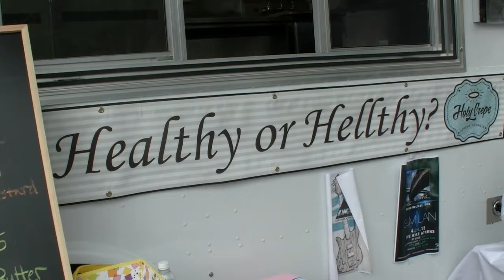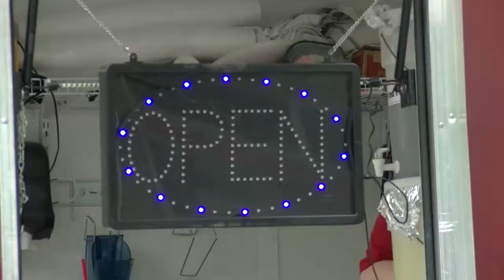Holy Crepe Food Truck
A story on Saphir Grici, owner of the Holy Crepe Food Truck in Athens, GA, and the challenges his business is facing to become a stable member of the community.